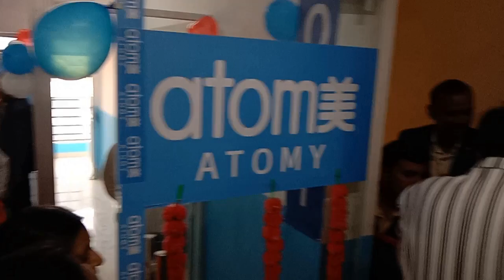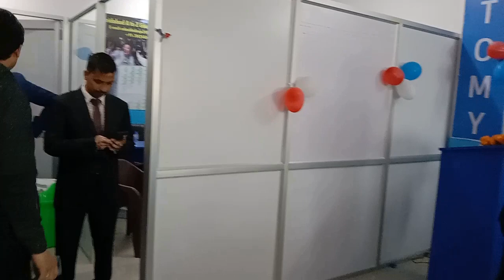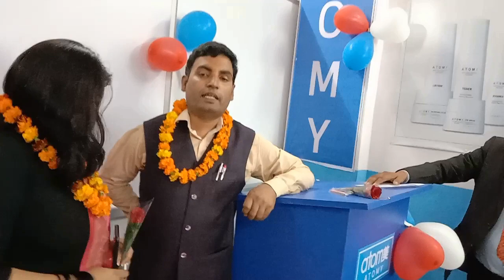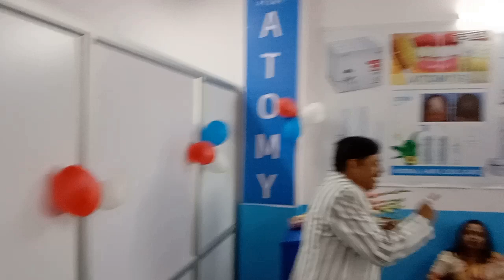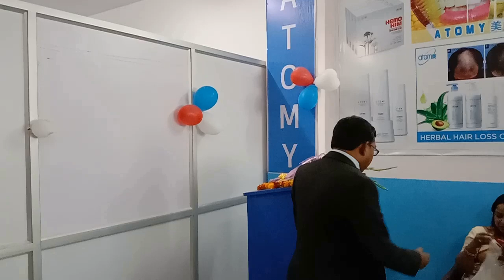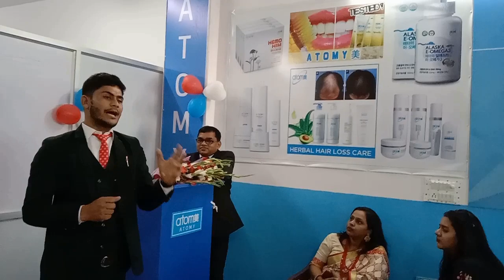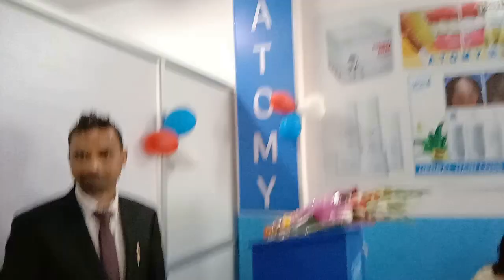𝗔𝗧𝗢𝗠𝗬 𝗙𝗔𝗥𝗜𝗗𝗔𝗕𝗔𝗗 𝗔𝘁𝗼𝗭 𝗘𝗗𝗨𝗖𝗔𝗧𝗜𝗢𝗡 𝗖𝗘𝗡𝗧𝗘𝗥 OPEN ON 28th Feb 2021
𝗔𝗧𝗢𝗠𝗬 𝗙𝗔𝗥𝗜𝗗𝗔𝗕𝗔𝗗 𝗔𝘁𝗼𝗭 𝗘𝗗𝗨𝗖𝗔𝗧𝗜𝗢𝗡 𝗖𝗘𝗡𝗧𝗘𝗥
Add. Chandi Wala Bagh plotno.4 redlight sector 88
Faridabad pin..121002
𝗔𝘁𝗼𝗺𝘆 𝗕𝘂𝘀𝗶𝗻𝗲𝘀𝘀 𝗜𝗡𝗗𝗜𝗔
क्या आप जानना चाहते हैं atomy में FREE JOIN कैसे करें
𝗠𝗟𝗠 𝗜𝗻𝗱𝘂𝘀𝘁𝗿𝘆 में आज तक हुआ अब होने जा रहा है ! अब आप की सफलता 𝟭𝟬𝟬% निश्चित है और आप 𝗛𝗜𝗚𝗛𝗘𝗦𝗧 𝗜𝗻𝗰𝗼𝗺𝗲 पाने के लिए तैयार हो जाइए !

"Are You Ready to Join the Fastest Growing Networking Company in Direct Selling Industry ?"
Number 1 Earning Opportunity for all of us.

1. Right Profile
2. Right Product
3. Right Compensation Plan

आप को सफलता मिलती है, बड़ी 𝐓𝐞𝐚𝐦 की वजह से।
𝐒𝐮𝐜𝐜𝐞𝐬𝐬 𝐏𝐨𝐢𝐧𝐭 द्वारा:- -
 आपकी नई टीम बनाने में आपकी पूरी मदद की जाएगी !
 - उस टीम को 𝐄𝐝𝐮𝐜𝐚𝐭𝐞 किया जाएगा है !
- सभी बेसिक पॉइंट्स के बारे में बताया जाएगा !
 - आपकी 𝐓𝐞𝐚𝐦 में 𝐃𝐨𝐰𝐧𝐥𝐢𝐧𝐞 में जोड़ने की 𝐒𝐮𝐩𝐩𝐨𝐫𝐭 की जाएगी, वह भी 𝐅𝐑𝐄𝐄

👉 Cont. For More Info About Direct Selling Best Concept...
ATOMY With  RAHUL ( All India )
Call / WhatsApp / Telegram:- +91 𝟳𝟬𝟰𝟮𝟰𝟰𝟬𝟰𝟯𝟭
आज ही फ्री रजिस्टर करे

ATOMY INDIA BUSINESS
की पूरी जानकारी हिंदी में VIDEO🙋‍♀️
Links पर Click कर के देखे 📲 📺